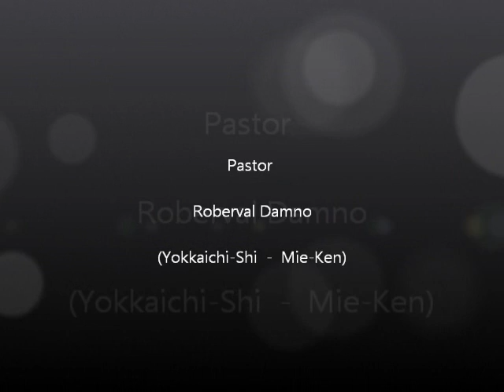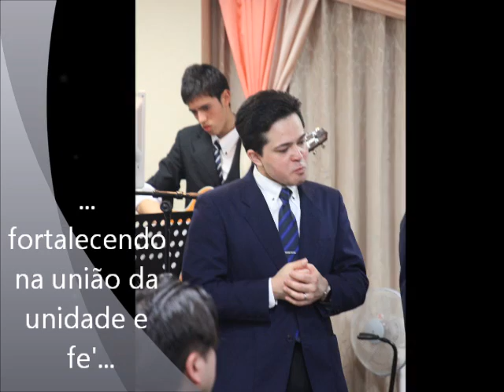Slides de Fotos da Visita do Pr Roberval 18-3-2012.wmv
Estamos em uma campanha em que os cultos de sabado, estara' sendo realizada uma visita de um pastor de outra congregação, e no dia 17 de Março, esteve em Komatsu, o Pastor Roberval Damno e a Missionaria Andreia Damno, de Yokkaichi. Um grande exemplo e firmamento de fe', foi passado, juntamente com o firmamento de unidade e dedicação, ministrada pela missionaria. Gloria a Deus ! Pela rica oportunidade, abençoada pelo Pastor Takayama e Missionaria Cida.